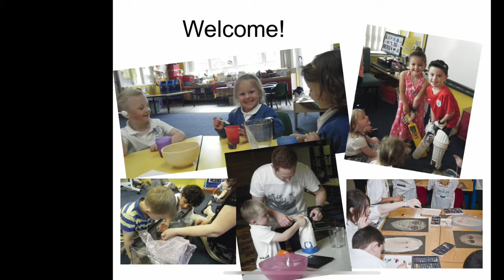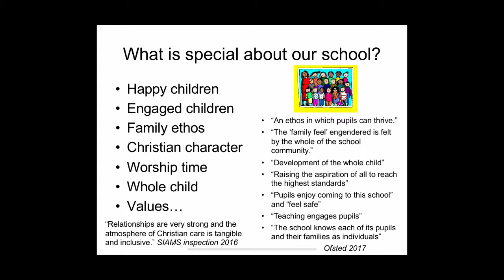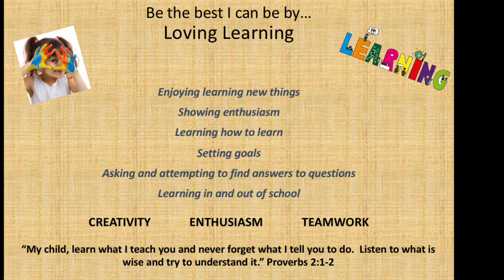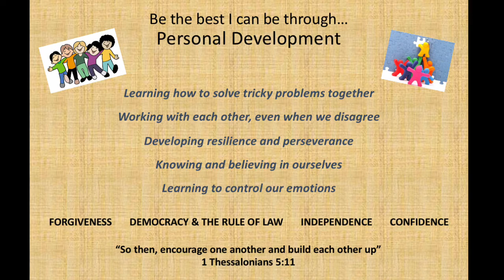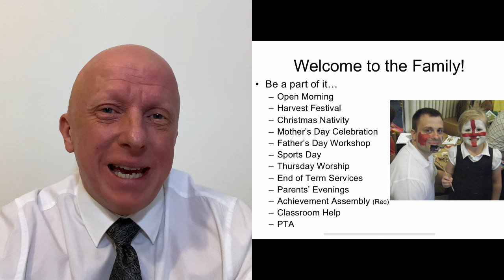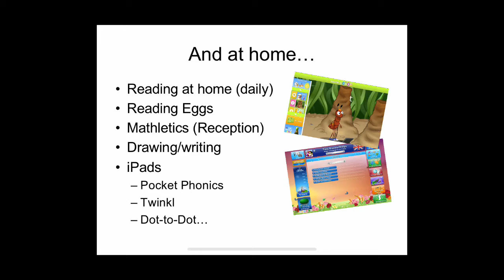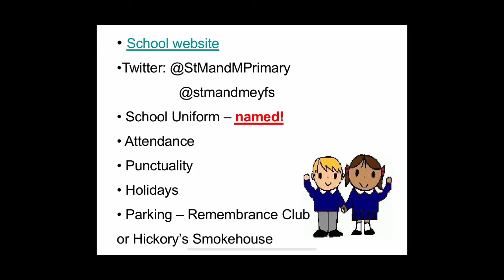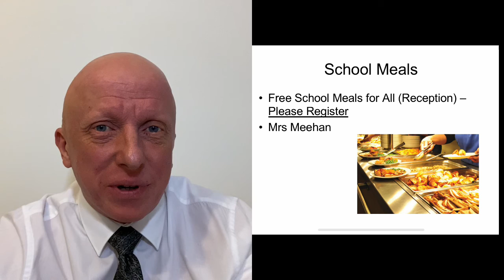Welcome to St Mary & St Margaret's!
Join Mr Street as he introduces our school values and shares important information for parents of children joining Nursery or Reception in September 2020.